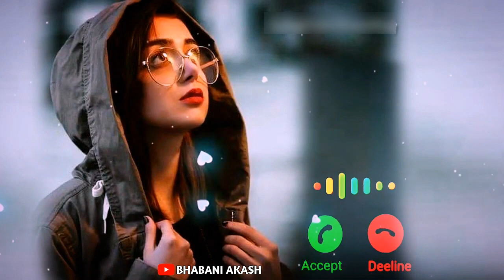New best romantic ringtone 2020 mobile mp3 caller tune hindi love sad feeling song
2020, new song ringtone 2020,